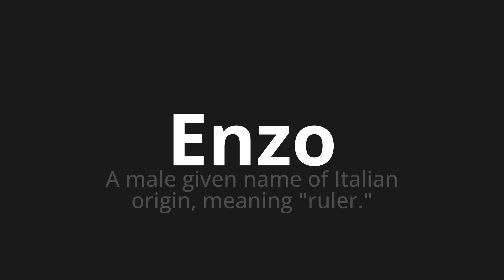How to pronounce Enzo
Master the Pronunciation of 'Enzo Which Means Enzo' - which means : A Male Given Name of Italian Origin, Meaning "Ruler." 📝 with @PizzaPronunciation 🎓🗣️ - [Your Guide to Italian]

Learn to pronounce 'Enzo' perfectly in Italian with our easy and engaging tutorial by @PizzaPronunciation! 📖📽️ In this comprehensive video, we provide you with native speaker examples 🗣️👂 and phonetic breakdowns 🎵 to ensure you get the pronunciation just right.

How to say Enzo in Italian